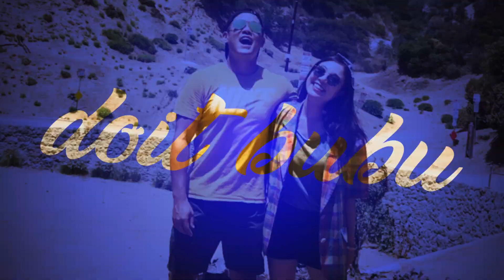[ENG CC]두잇부부의 1년 세계일주 코스와 일정 대공개 ! 최소여행경비, 여행 꿀팁 노하우 방출 (2019.4 - 2020.4)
저희 두잇부부의 1년 세계일주 코스가 드디어 나왔어요 :)
저희는 큰 돈 지출하지 않고, 최소한의 비용으로 재밌는 여행을
계획하고 있습니다. 외국 사이트에서 봉사활동 신청해서 인도와 아프리카에서 숙식을 제공 받기로 했고요^^ 인도에서는 숙박업체와의
협업으로 잠시동안 아르바이트를 할 수 있는 기회도 얻었습니다!
이러한 정보는 영상을 통해 보실 수 있고요^^ 위 영상은 대략적인
저희의 일정과 코스를 말씀드리며, 최소한의 비용을 쓸수 있었던
노하우는 더 자세히 또 영상 업데이트를 할 예정이니 많은 기대 부탁드려요~^^ 세계일주! 알고보면 정말 유용한 정보들이 많더라고요^^
함께 공유하고자 합니다. 저희 부부에게도 좋은 팁들 많이 가르쳐 주세요 ^^ 댓글과 좋아요 그리고! 구독은 사랑입니다. ^^

(현재는 이미 세계여행 중이랍니다)
두잇부부와 친구해요^^